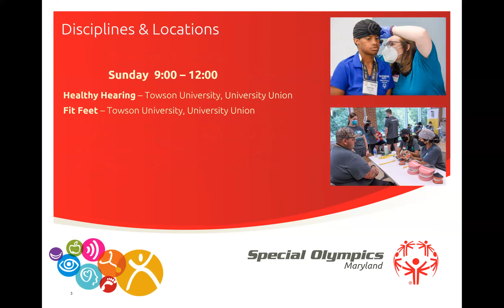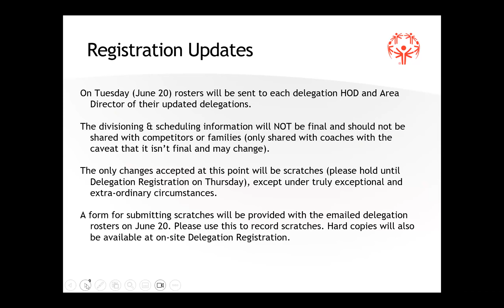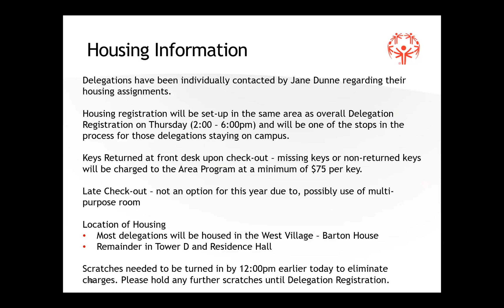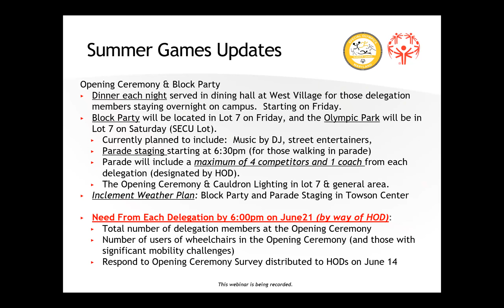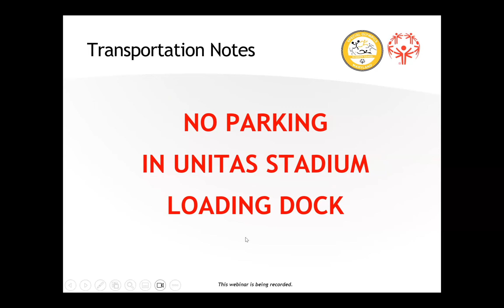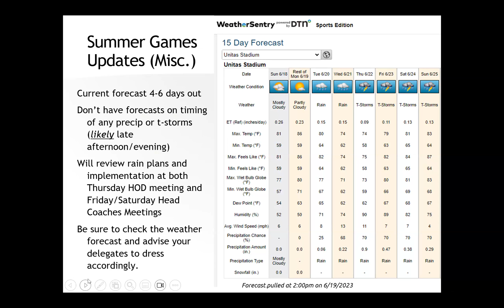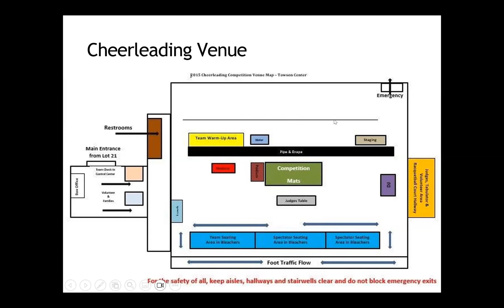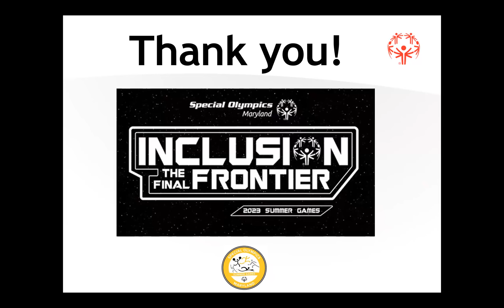SG2023 HOD Webinar 2023 06 19